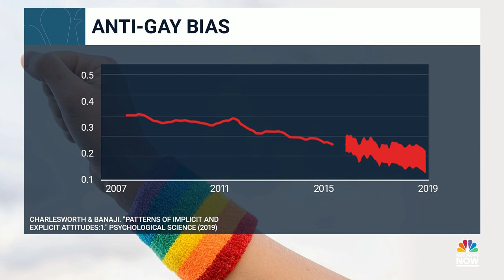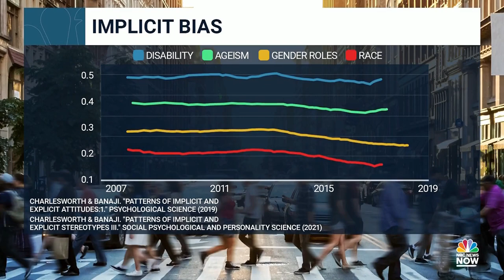Looking at LGBTQ representation in the film industry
A recent report from GLADD has found that the percentage of queer-inclusive films has grown by 50% within the past decade. NBC’s Jake Ward is joined by Dr. David J. Johns to discuss how the LGBTQ community has gained significantly more representation in the film industry.